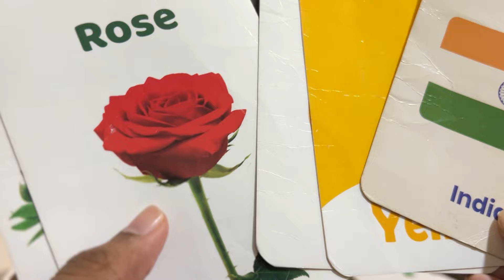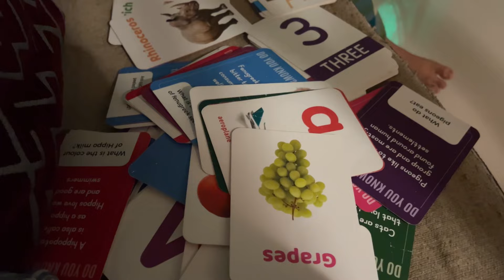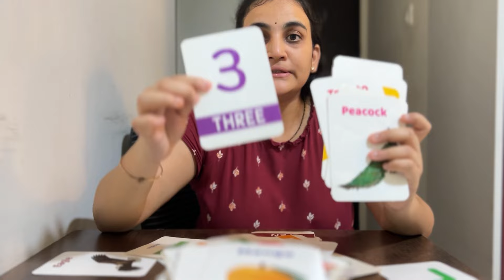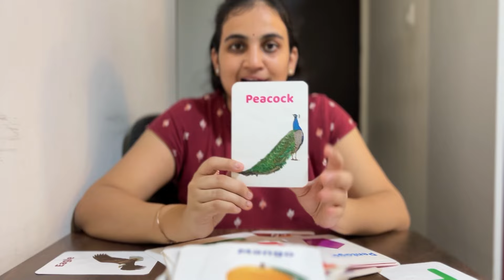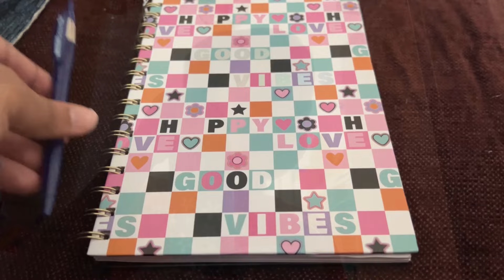सगळ्यात मौल्यवान Gift ! 😍 । The Precious Gift 😍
If you like our Vlog please hit like button 👍🙂

Breakfast
Gift
Flash cards